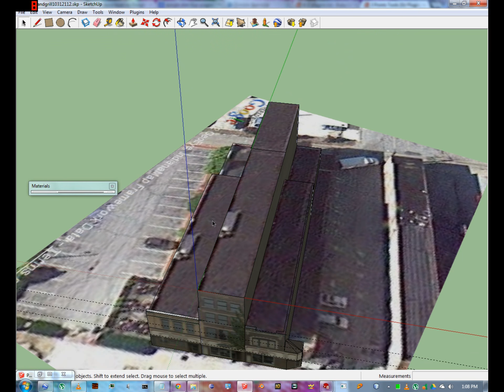523 Tap & Grill in Sketchup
model I made